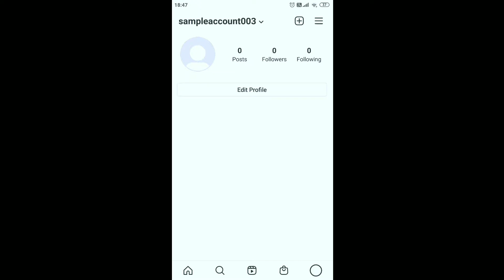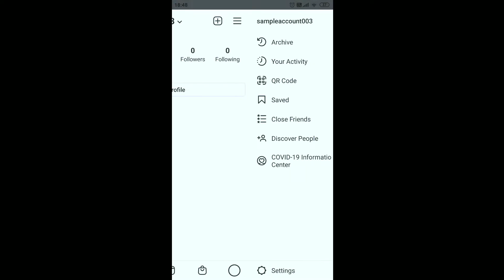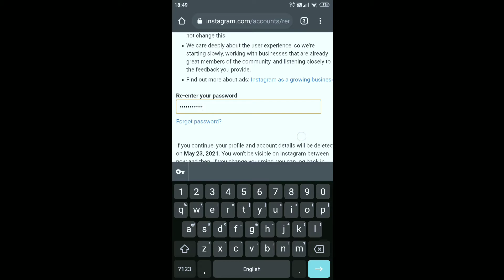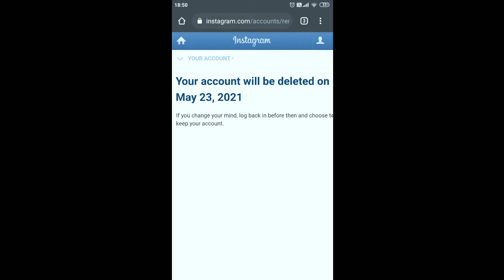How to Delete Your Instagram Account Permanently | 2021 | Techy Blood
Hello guys in this video I will tell you that how you can delete your Instagram Account Permanently and For More interesting content

Good Bye...